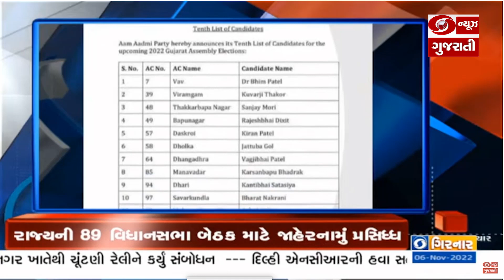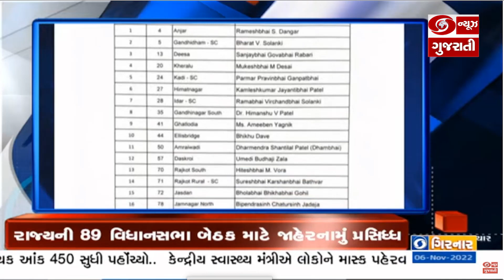PM Modi આજે Valsad અને Bhavnagar માં જનસભાને કરશે સંબોધન અને અન્ય મહત્વના સમાચાર| Headlines @8:30AM